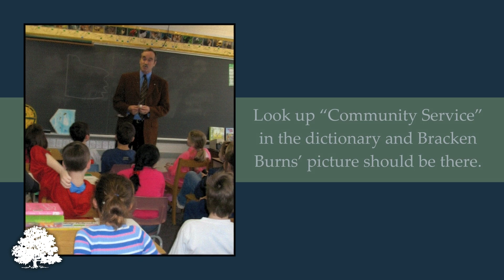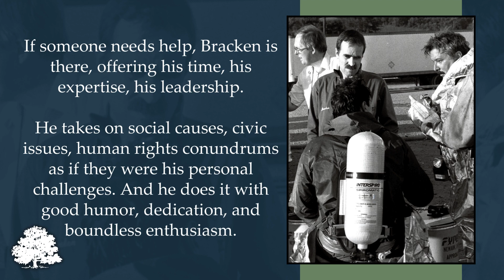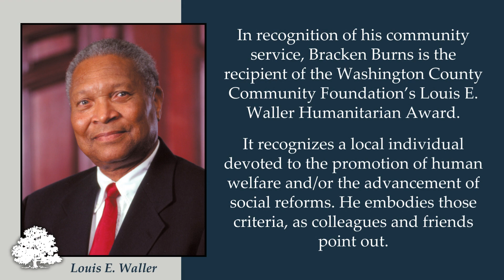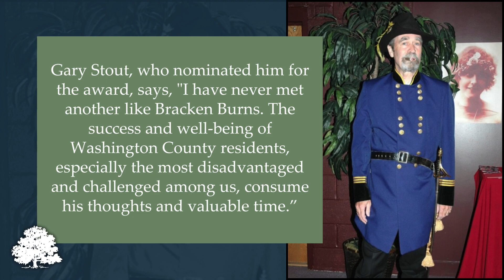Bracken Burns | 2024 WCCF Louis E. Waller Humanitarian Award Recipient